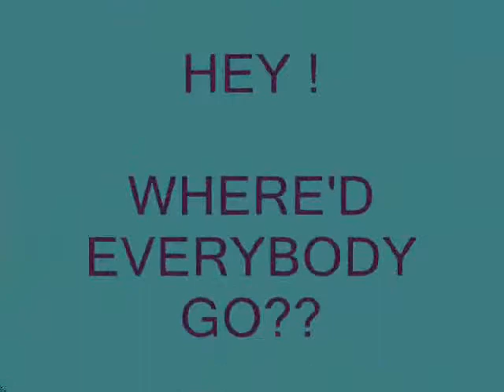Panda Bear On the Loose at Wildlife Wonders!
Help Grandma Gandsu Panda Bear find a new home.  The stuffed 42" Panda Bear is super soft plush and just waiting to give you a big hug.  Besides she is taking over my office and wants to go home.